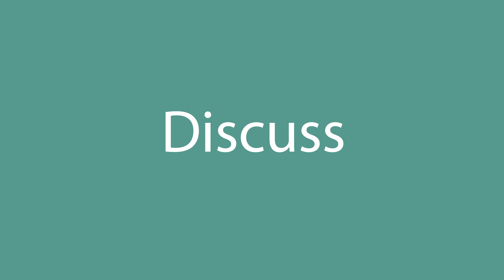How to pronounce Discuss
How to pronounce Discuss in English? Listen with us.
What is the correct pronunciation of the word Discuss in everyday English? Speak as the Americans.
How to write the word Discuss? Watch and learn.

Learn how to pronounce Discuss.